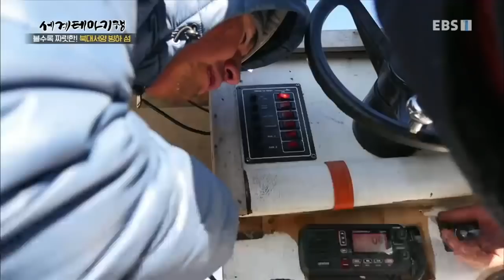세계테마기행 - 볼수록 짜릿한! 북대서양 빙하 섬 1부- 극한의 땅 그린란드_#001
공식 홈페이지 볼수록 짜릿한! 북대서양 빙하 섬 1부- 극한의 땅 그린란드,

그린란드 빙하, 일루이삿 마을, 이누이트족 바다 표범 사냥, 오로라, 순록뿔 공예, 이누이트 족 전통 복장 및 가정식,